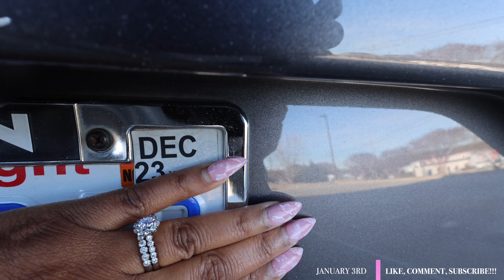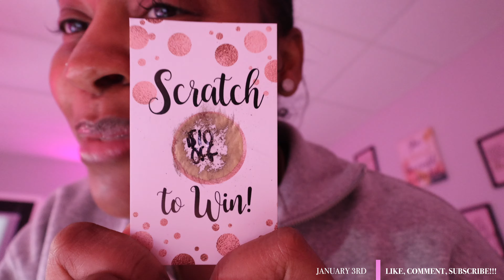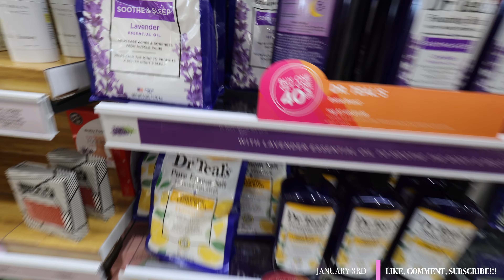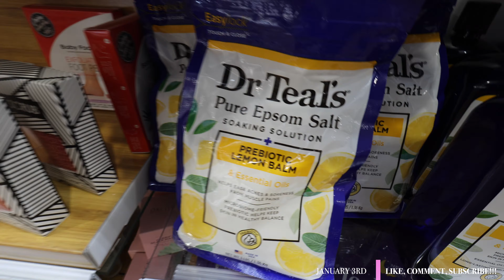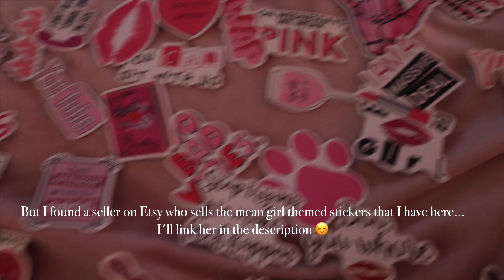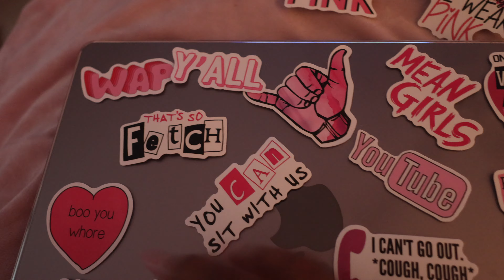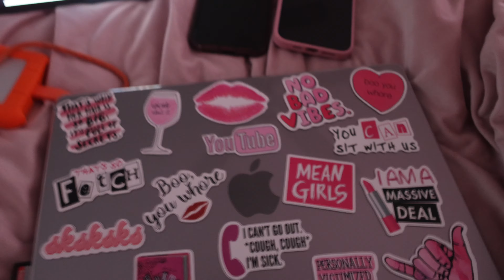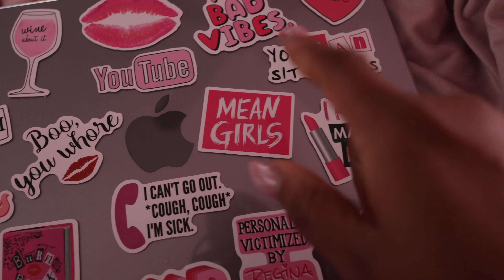Weekly Vlog| Catching Up + Decorating My Macbook in Mean Girls Theme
Hi Everyone!!! If you're returning THANK you!! My name is Kierra... Spend the day with me! I had to run a few errands and decided to bring you all along, enjoy!!!

⏰ Video Duration: 25:54

Link to stickers on Etsy

Link to stickers on amazon

100 PCS Preppy Stickers Pink...

Equipment 📸
Vlogging Camera- Canon R7
Vlogging Lens -  RF 10-18mm & RF 20mm